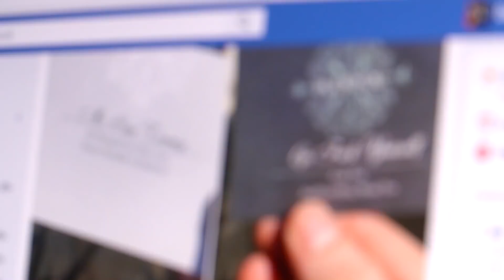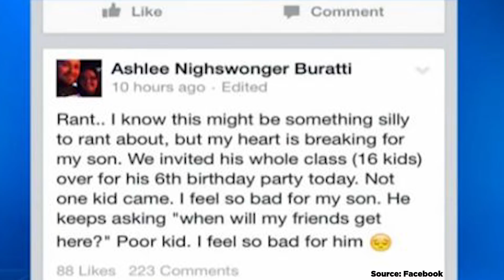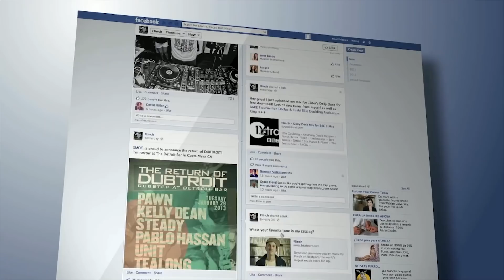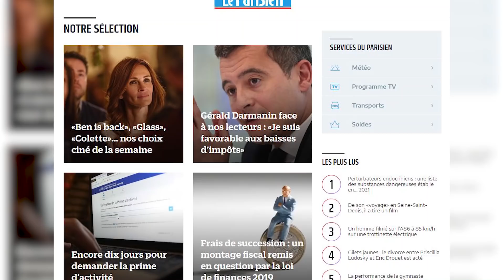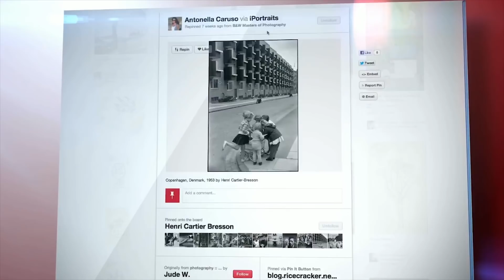HEARTWARMING - 3 Times Where Social Media Was Used For Heartwarming Reasons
3 Times Where Social Media Was Used For Heartwarming Reasons,
In this video, we are telling 3 short stories about an autistic child, a stolen dog and a lost proposal picture. See how they unfold.
Enjoy the video and if you like our content please give us "LIKE" a "Share"